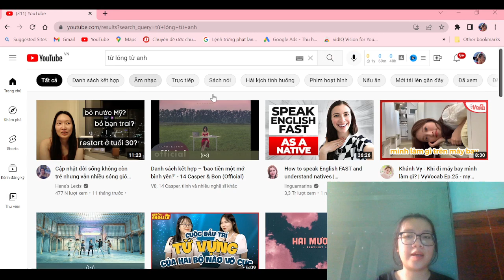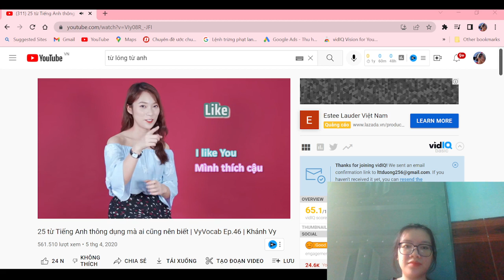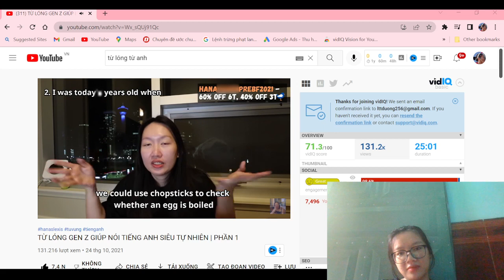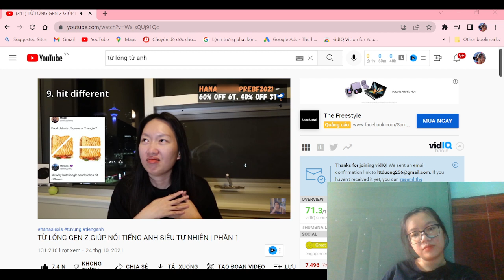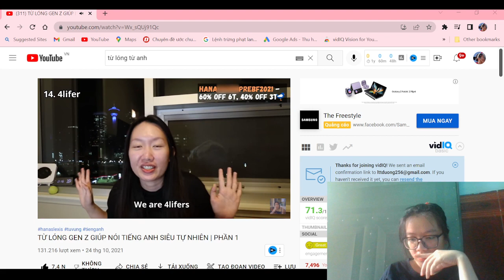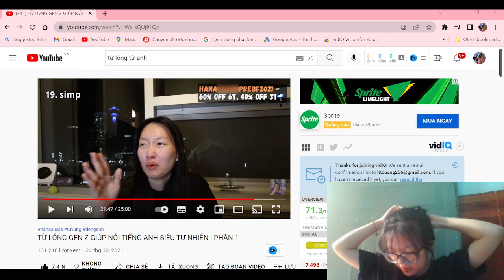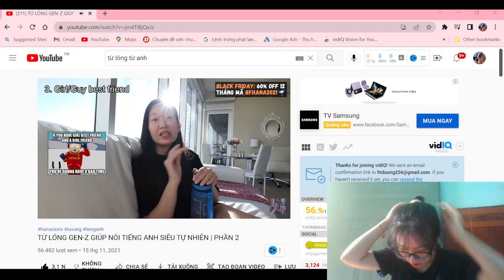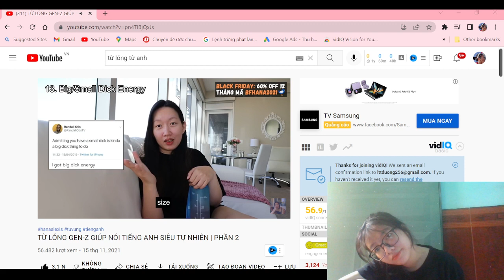PanidaW| Tu vung tieng Anh nang cao P6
Chào mừng các bạn đến với kênh Panida Wand của mình!
Tiếng Anh là một ngôn ngữ phổ biến và thông dụng trên thế giới. Học tốt tiếng Anh sẽ giúp chúng ta tự tin giao tiếp và từ đó học hỏi thêm nhiều kiến thức, tìm hiểu được nhiều thông tin từ nhiều lĩnh vực khác nhau. Học tiếng Anh cần đi từ cơ bản đến nâng cao, học theo hệ thống để việc học dễ dàng hơn, tiếp nhận kiến thức tốt hơn.
Các bạn hãy cùng mình học tiếng Anh qua các video trên kênh của mình nhé!
Mình cũng là một người đang tự học và tìm tòi cách học tiếng Anh hiệu quả nhất, vì vậy mình mong các bạn đón nhận các video của mình và cùng mình nâng cao kiến thức nhé.
Để xem nhiều hơn các video của mình, các bạn vào link này nhé: